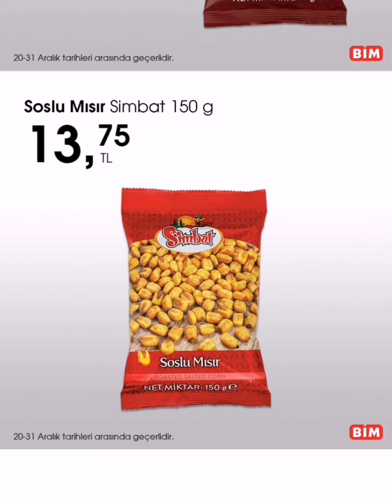BUGÜN BAŞLADI ❗BİM 🎯YENİ YILA kadar İndirim❗Kaçırma ❗